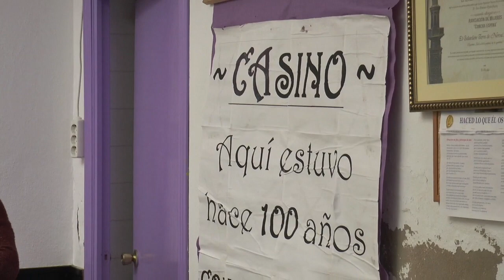Juan Carlos León diserta sobre Concha Espina en la asociación que lleva su nombre en Nerva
Este vídeo trata de: El periodista Juan Carlos León diserta sobre Concha Espina en la asociación que lleva su nombre en Nerva y aprovecha la ocasión para regalarles varios libros de su colección particular sobre la escritora.